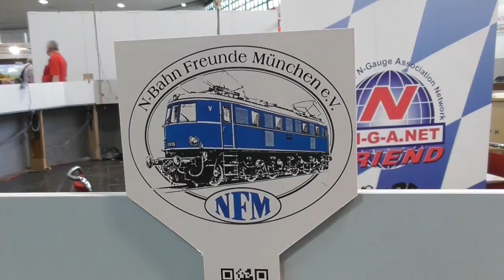Modelbaan Spoor N van NFM "N-Bahn Freunde München" op de Intermodellbau 2018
Lange hoofdlijnen, een fantastisch centraal station en prachtige treinen. Dat bood de N-Bahn Frienden Munich NFM op de Intermodellbau 2018 in Dortmund. Het was gewoon geweldig om de ideeën voor landschapsarchitectuur te zien! Felicitaties aan de bouwer!